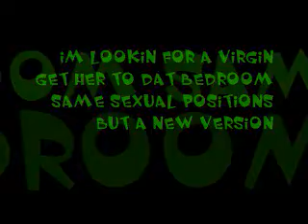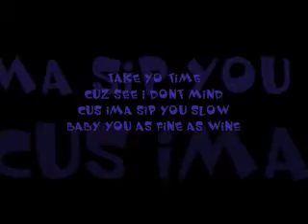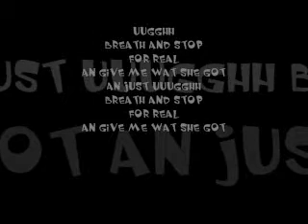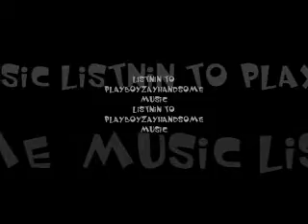Handsome Music Words C.M.E